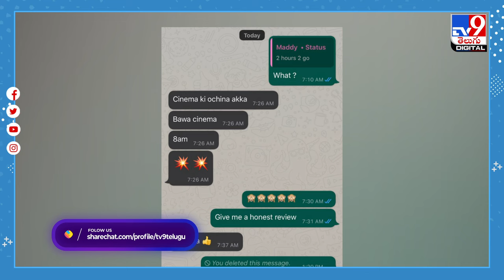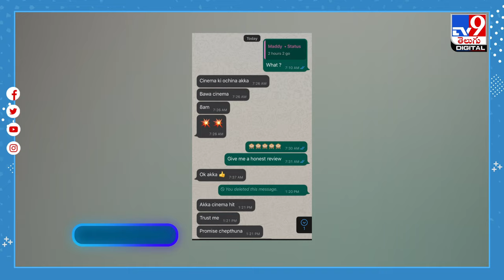Actress poonam kaur shares whats app screen shots on pawan kalyan bheemla nayak movie - TV9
Credit: Entertainment | SateeshChandra/Producer | Anand/Editor